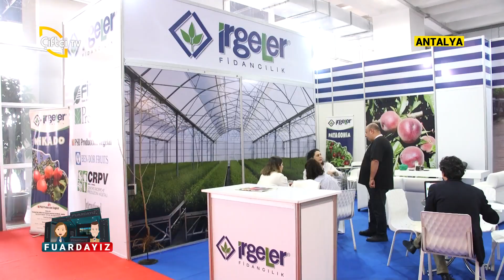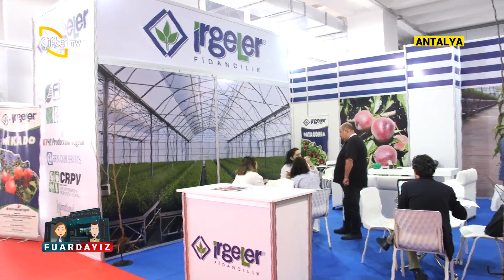Fuar Röportajları / İRGELER - SEYFİ YÜKSEL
ANTALYA GROWTECH 19. ULUSLARARASI SERA TARIM TEKNOLOJİLERİ VE HAYVANCILIK EKİPMANLARI FUARI

👤 İRGELER Satış ve Pazarlama Sorumlusu SEYFİ YÜKSEL

📺 Çiftçi TV

📺 Çiftçiden Haber